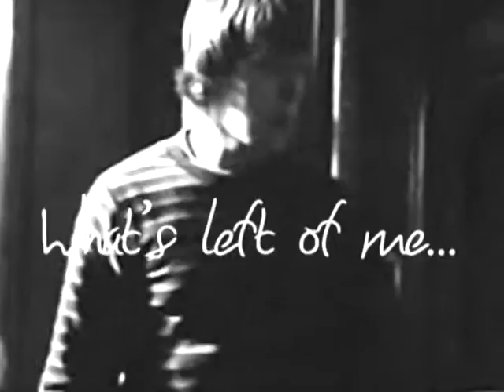HermionexRon - What's Left Of Me [HBP]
I think this song was good for them.. x )